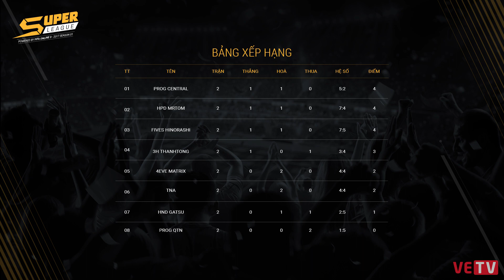[SPL NEWS] WEEK 1 | SPL 2017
Vietnam Esports TV giữ bản quyền toàn bộ nội dung.

Vietnam eSports TV là kênh truyền hình thể thao điện tử số 1 tại Việt Nam phát sóng trực tiếp hàng ngày tại địa chỉ VETV sở hữu bản quyền độc quyền toàn bộ giải đấu chuyên nghiệp Liên Minh Huyền Thoại và FIFA Online 3 trên thế giới tại VN.